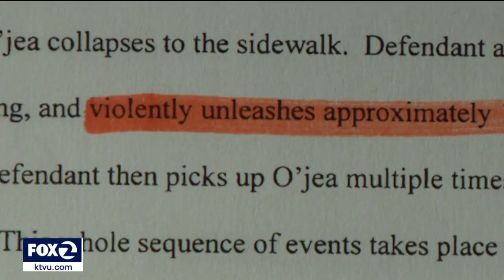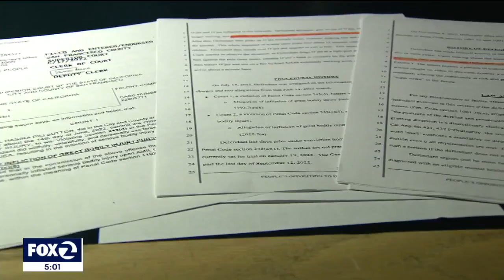Army veteran beaten outside San Francisco home concerned suspect could get release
Army veteran viscously beaten outside of San Francisco home in disbelief that man he says is behind attack could be released in a diversion program. The victim suffered traumatic brain injuries that have derailed his life.